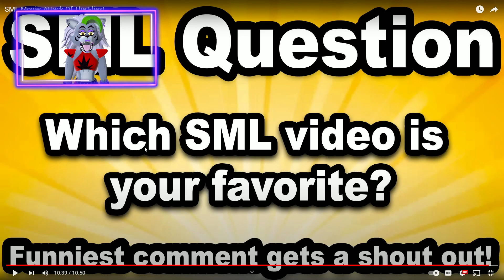Roxanne Wolf REACTS to SML Movie: Attack of the Flies